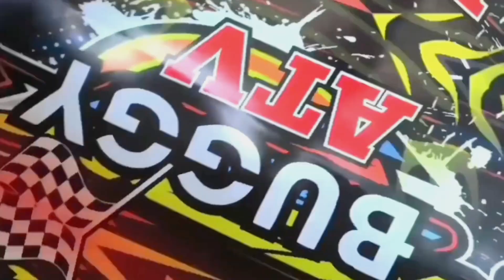dominican puertoplata playabachata family buggy